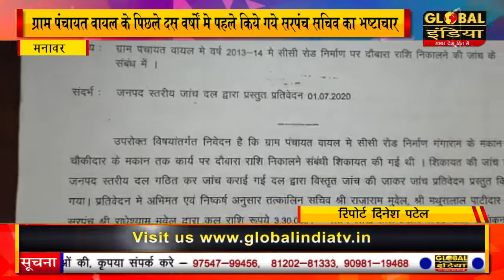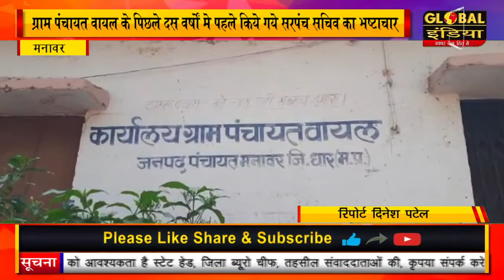मनावर की ग्राम पंचायत वायल के पिछले दस वर्षों मे पहले किये गये सरपंच सचिव का भष्टाचार